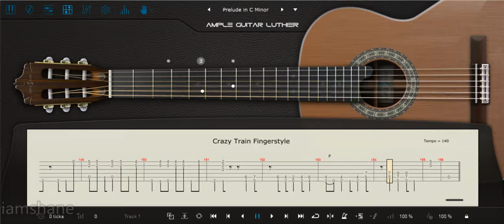Ozzy Osbourne Crazy Train Fingerstyle Cover